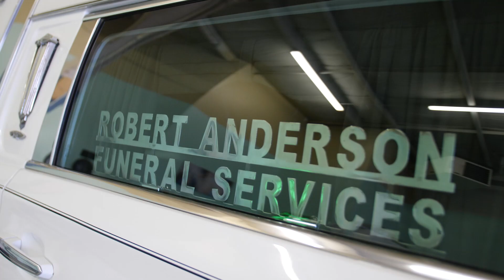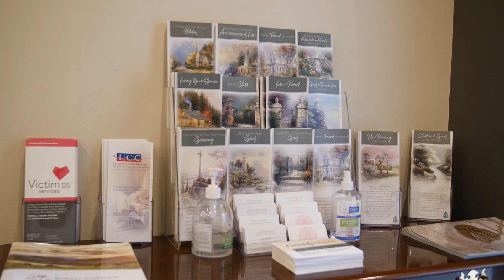Robert Anderson Funeral Services | Small Business Week Spotlight 2024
For over 50 years, Robert Anderson Funeral Services Inc. has been a cornerstone of support in Fort McMurray, helping families navigate life's most difficult moments with compassion and personalized care. From traditional services to unique keepsakes like fingerprint jewelry and teddy bears, they offer more than just funeral arrangements—they offer peace of mind.

Join Melanie Murrin and Mayor Sandy Bowman as they share how this long-standing local business goes above and beyond to serve the community, offering grief counseling resources and walking families through every step of the process. 🕊️